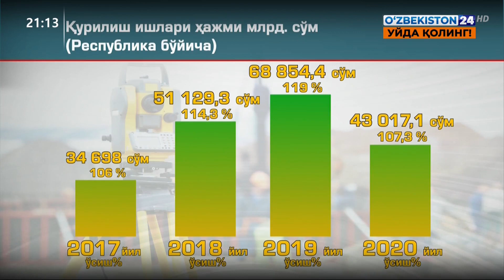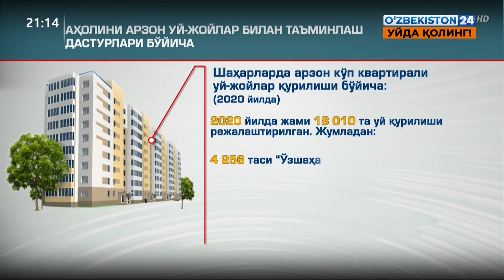Мамлакатимиздаги қурилиш жараёнлари тўғрисида